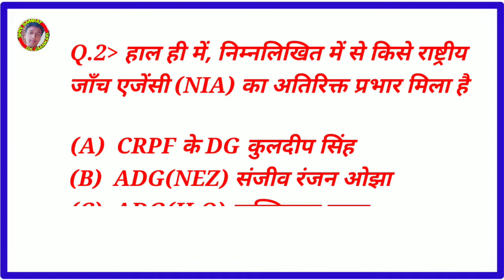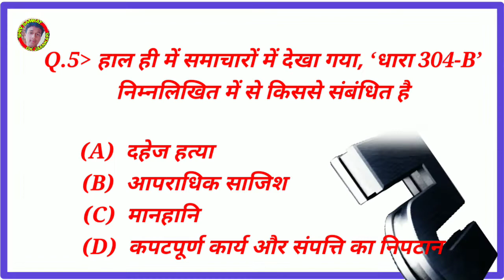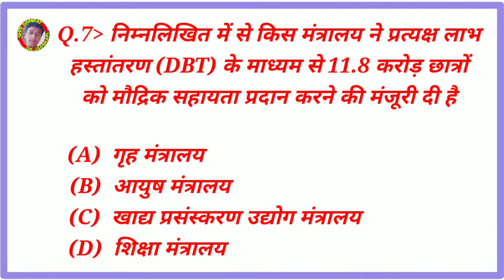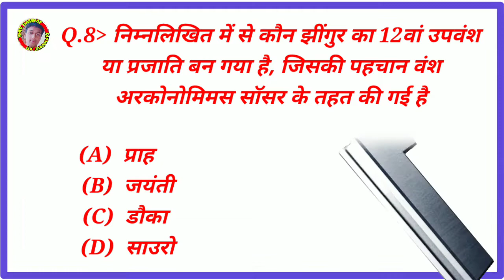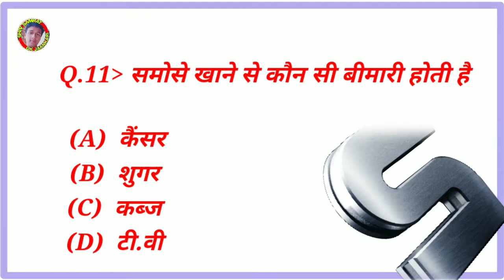समोसे खाने से कौन सी बीमारी होती है ll samose khane se kaun si bimari hoti hai ll Gk